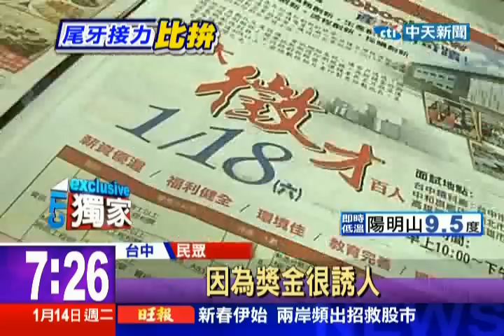中天新聞》印刷廠送名車係假？ 員工爆：自付尾款